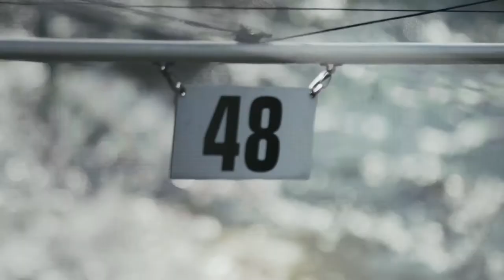Sport is the ANSWEAR | Vavřinec Hradilek | 2. Jaké byly začátky?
Připojte se k nám a ukažte ostatním, co je pro vás sportovní výzva. Označte svou fotku na Instagramu SportIsTheAnswear.